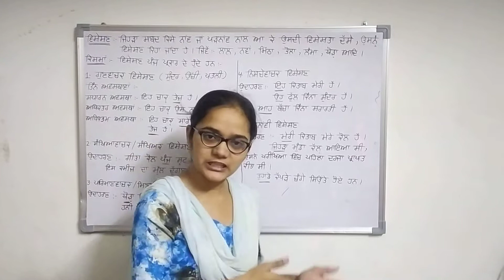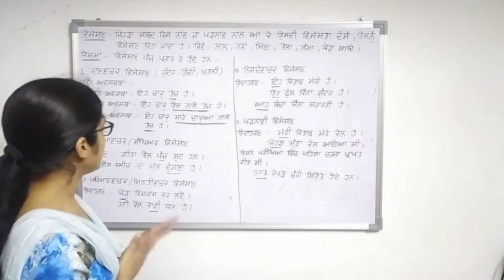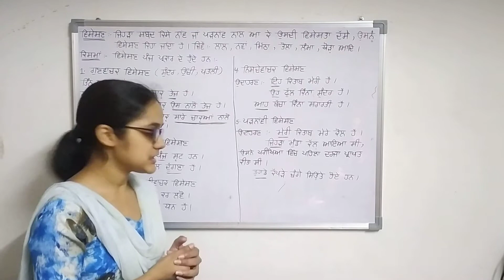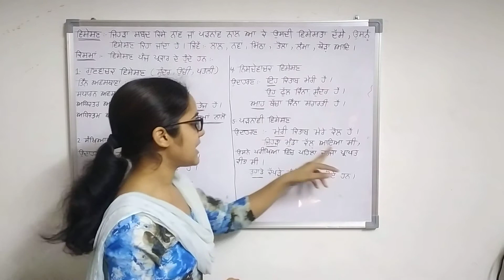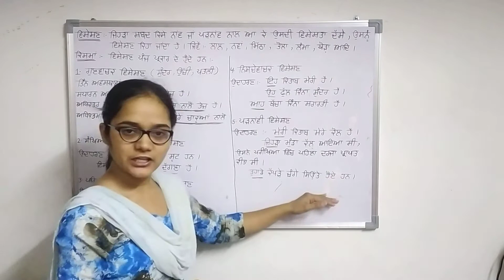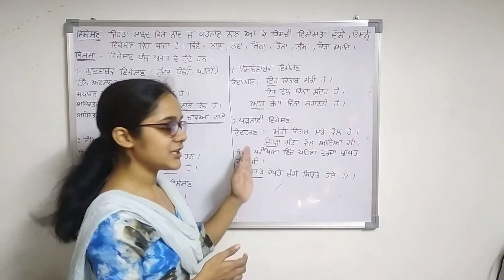Punjabi Lecture - 11 ( ਵਿਸ਼ੇਸ਼ਣ ਅਤੇ ਇਸ ਦੀਆਂ ਕਿਸਮਾਂ )